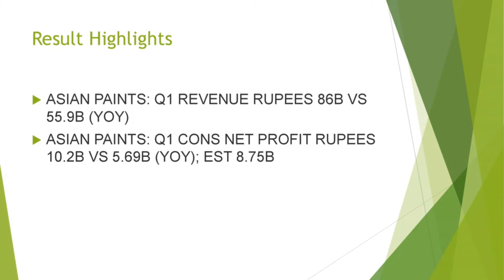Asian Paints Q1 FY2022-23 Result Highlights